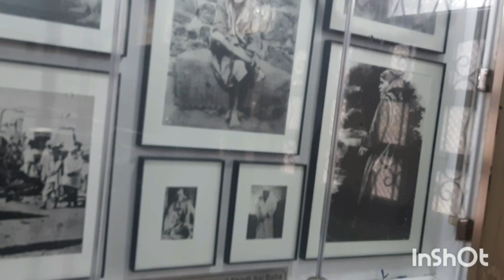19 April 2023